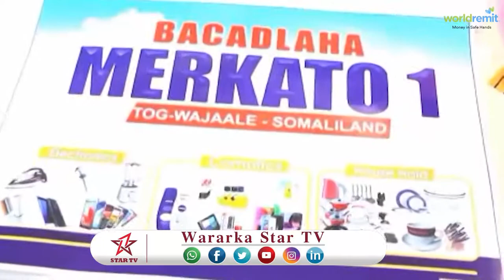DAAWO MAGALADA GANACSIYEEDKA TOGWAJAALE IYO ISBADALKA XAGA GANACSIGA